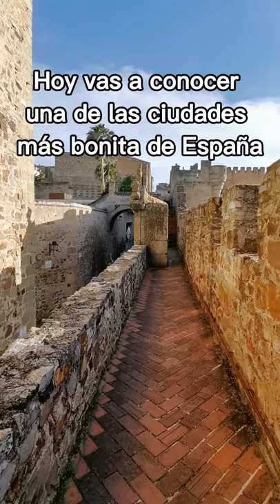Cáceres Patrimonio de la Humanidad 😍